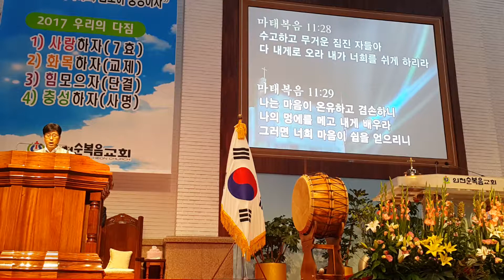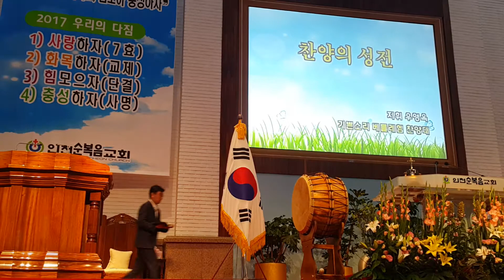마태복음11장28절 엄기홍목사님 성경봉독 수고하고 무거운짐진 자들아 다 내게로오라 주일예배 인천순복음교회 예수님의 제자들 Matthew 11 Bible Readings Come t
주일설교 최용호목사님 안식으로 부르심 마태복음11장28절 Sermon on Sunday.Called to rest.Matthew 11장28 인천순복음교회 어린아이와같이 순수함으로
엄기홍목사님 예배 부르심과 찬양 인천순복음교회 주일예배 하나님은 우리의 소원을 이루어주십니다.God fulfills our wishes.예수님만 바라보며 십자가사랑을 소원합니다
장귀현장로님 대표기도 감사와 영광을 하나님께 올려드립니다.인류구원과 인류행복을위해 사명감당하는교회 인천순복음교회Thank you and glory to God.A church whose mission is to save humanity and happiness for humanity Full Gospel Church of Incheon
마태복음11장28절 엄기홍목사님 성경봉독 수고하고 무거운짐진 자들아 다 내게로오라 주일예배 인천순복음교회 예수님의 제자들.Matthew 11.Bible Readings.Come to me, all of you who are heavy and heavy ladies.Jesus' disciples
윤주학안수집사님 헌금기도 인천순복음교회 주일예배 하나님의 영광을위하여 참된 안식과 평안을 누리세요Enjoy true rest and peace for the glory of God

예수믿는것 어려운일인가 주일 예수님믿고 교회로 갑시다 김성수장로It is difficult to believe in Jesus.Let's go to church by believing Lord Jesus Christ Elder Kim Sung-soo
예수님을 믿겠습니다 라고 고백을 하는것이 쉽지않은것인가?하나님의 아들 예수님이이 나의 구원자라고 고백하는것
너예수께 조용히 나가.You go to Jesus quietly.늘찬팀 김사무엘전도사와 찬양팀 인천순복음교회 주일예배 예수그리스도의 사랑을 깨닫고 체험하길
갈 길을 밝히 보이시니 주앞에 빨리 나갑시다 Let us go quickly before the Lord.김사무엘전도사와 찬양팀 주일예배 빛되신 주님의 제자가되겠습니다
하나님의 나팔소리 천지 진동할때에,나팔불때 나의 이름 부틀때 잔치 함여하겠네The sound of the trumpet of God.I will have a feast when I call my name in the trumpet.김사무엘전도사와 찬양팀 주일예배
세상소망 다 사라져가도 주의 사랑은 끝이 없으니The world's hope is gone.Your love is endless.김사무엘전도사와 찬양팀 주일예배 김미정집사 유은경집사

You go to Jesus quietly.너예수께 조용히 나가.늘찬팀 김사무엘전도사와 찬양팀 인천순복음교회 주일예배 Realize and experience the love of Jesus Christ 예수그리스도의 사랑을 깨닫고 체험하길
Let us go quickly before the Lord.갈 길을 밝히 보이시니 주앞에 빨리 나갑시다.김사무엘전도사와 찬양팀 주일예배 빛되신 주님의 제자가되겠습니다.I will become a disciple of the Lord of light
I will sing praise to thee for ever and ever.주의 약속하신 말씀위에서 영원토록 주를 찬송하리라.김사무엘전도사와 찬양팀 주일예배
The sound of the trumpet of God.I will have a feast when I call my name in the trumpet.하나님의 나팔소리 천지 진동할때에,나팔불때 나의 이름 부틀때 잔치 함여하겠네김사무엘전도사와 찬양팀 주일예배
Thank you and glory to God.A church whose mission is to save humanity and happiness for humanity Full Gospel Church of Incheon.장귀현장로님 대표기도 감사와 영광을 하나님께 올려드립니다.인류구원과 인류행복을위해 사명감당하는교회 인천순복음교회
Pastor Choi Yong-ho, come to me with wisdom and power, and let your peace be upon you.An eager prayer최용호목사님 주의지혜와 능력으로 임하시고 주의 평강이 임하게하소서.간절한 기도
Sermon on Sunday.Called to rest.Matthew 11.주일설교 최용호목사님 안식으로 부르심 마태복음11장28절.인천순복음교회 As innocent as a child.Do something you did not worry about Sunday어린아이와같이 순수함으로
Sermon on Sunday.Called to rest.Matthew 11.It is a gift.He gives what he wants to the Father and the Son.주일설교 최용호목사님 안식으로 부르심 마태복음11장28절.인천순복음교회
Come to me, all of you who are heavy and heavy ladies.Amen to the call of Jesus안성홍안수집사님 헌금기도 수고하고 무거운짐진 자들아 다 내게로 오라 예수님의 부르심에 아멘하고 나아갑니다
인성교육진흥법 우리 다음세대에게 가르칠 덕목 8가지가있습니다.어린이와학생 청소년들에게 삶의 가장 기본이되는 효를 계속가르칠수있도록 참여부탁드립니다.Personality Education Promotion Act.There are eight virtues to teach our next generation.I would like to invite young children and students to continue to teach the most fundamental of life.